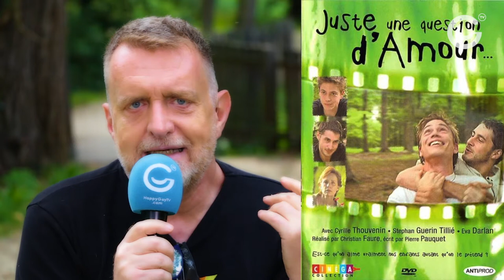Juste une question d'amour 💕💖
Clique ici pour découvir pourquoi plus de 20 ans plus tard, le téléfilm : "Juste une Question d'Amour" est toujours aussi important pour les gays. Découvre aussi d'autres sujets, sur l'amour et le applis de rencontre, des infos sur tribus que l'on peut y trouver et une très belle vidéo bonheur !  Et pour encore plus de joie et de plaisir, et d'interaction entre nous, retrouvez toute l'équipe de la chaîne